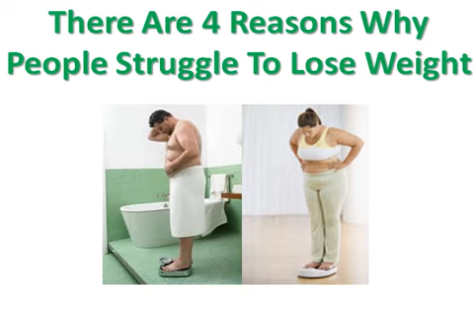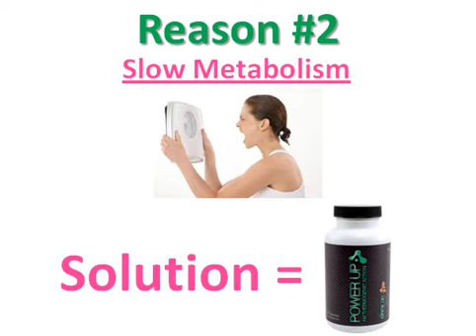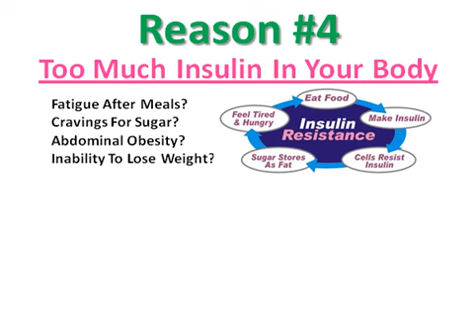The Ignite15 Body Transformation System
The Ignite15 Body Transformation System.  Learn The 4 Reason Why So Many People Struggle To Lose Weight.